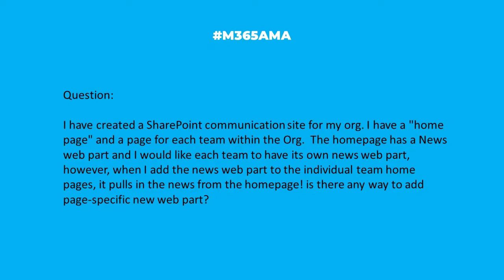M365AMA Can a Communication site support News Webparts for different teams?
In this episode, the panel discusses the following community question:

“I have created a SharePoint communication site for my org. I have a "home page" and a page for each team within the Org.  The homepage has a News web part and I would like each team to have its own news web part, however, when I add the news web part to the individual team home pages, it pulls in the news from the homepage! is there any way to add page-specific new web part?"

Some relevant notes/links shared by the team:

-- Individual news is limited to sites only. However, if each of those teams were converted to a group, they would have their own News that can then be posted and viewed separately and rolled up to the top.
-- They can use Audience Filtering on the webpart or filter by specific sites or keywords.
-- Is it better to set each team up with their own comm site than pull them together with nav and maybe hub?